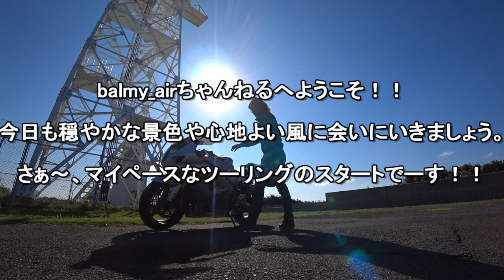可愛いうさぎさん達に会いに行こう！！ 大久野島お散歩編Ⅲ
広島県にある、野生のウサギさん達に会える大久野島をお散歩した時の動画です。
本動画は「大久野島ツーリング編」の続編となり、大久野島へ渡りお散歩した時の第3弾の動画です。
宿泊施設の近辺からスタートし、海を視界に入れながらゆる～くお散歩しています。
ぴょんぴょん走っていたり道の真ん中に寝そべっているウサギさん達が出てきてとても穏やかなお散歩ができました。
お天気にも恵まれ、島からの海を望む景色も最高でした＾＾
島を離れるときはちょっと寂しい気持ちもありましたが、とてもいい気持ちにもなれました。